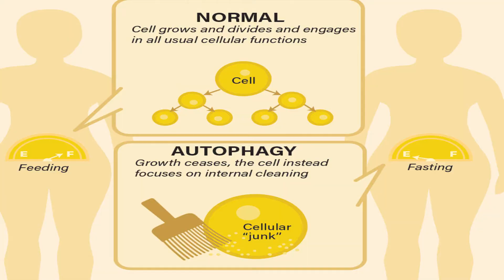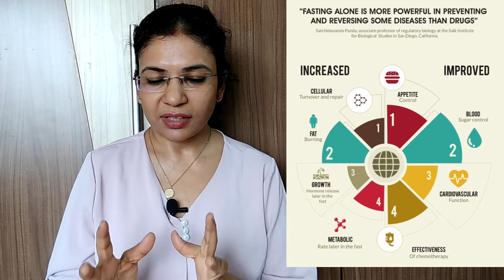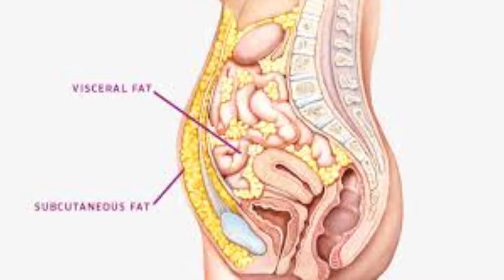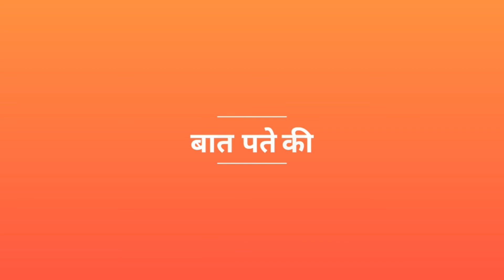Intermittent fasting... It works...??? Explained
MUST WATCH
This video had described how does Intermittent fasting works and what are the benefits of Intermittent Fasting...

Take Out the Toxins from Your Body | Subah Jain
Intermittent fasting in hindi : Legendary LifeFasting Diet Plan Hindi | Intermittent Fasting / IF Diet Hindi | Lose 10 Kgs Upvas DietIntermittent Fasting Diet Plan | How To Lose 10 Kgs Fast With Intermittent Fasting
INTERMITTENT FASTING - Fastest Fat Loss Diet | How to Do Intermittent Fasting for Beginners
Intermittent Fasting and Fat Loss | उपवास और वजन घटना - SIMRTLIFTS🍅 What Can You EAT During Intermittent Fasting?
🤔 What is Intermittent Fasting? Intermittent Fasting Guide & Schedule🤔 What is Intermittent Fasting? Intermittent Fasting Guide & ScheduleHow to Lose Weight and Get More Energy in 15 Days
👌How to Start Intermittent Fasting | Intermittent Fasting for BeginnersHow to Start Intermittent Fasting | Intermittent Fasting for Beginners
How a Woman Lost Over 200 Pounds
Mayo Clinic Minute: Is intermittent fasting healthful or harmful?
Intermittent Fasting: Transformational Technique | Cynthia Thurlow | TEDxGreenville
The Health Guru Who Eats 5,000 Calories in One Meal & Says He's Healthy